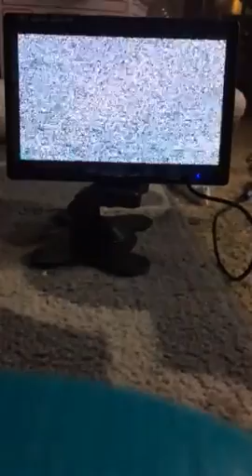Scratch build foam board airplane with rewound a2212 motor 14 turns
Night time flying